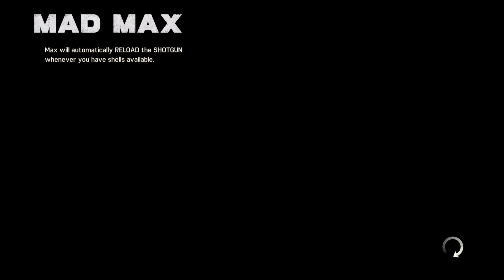Deep Friah | Mad Max - Part 8